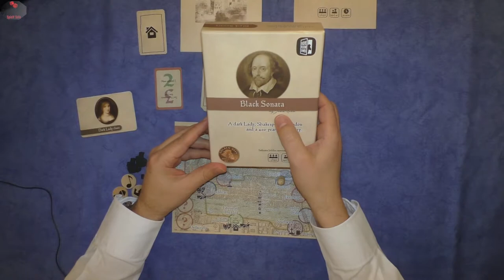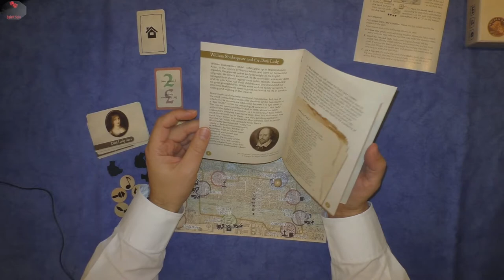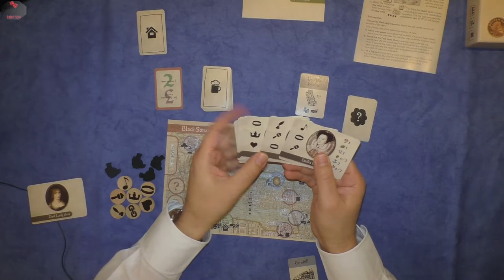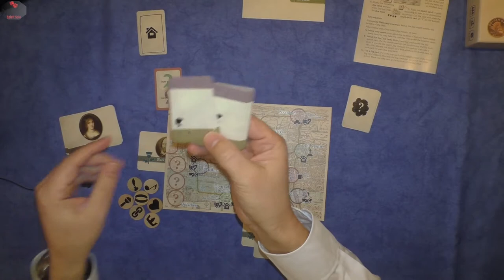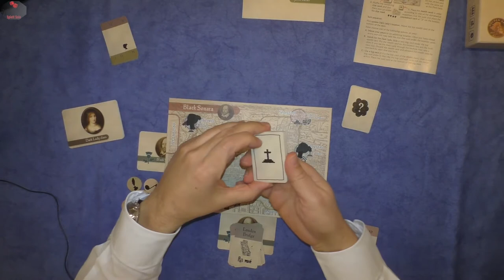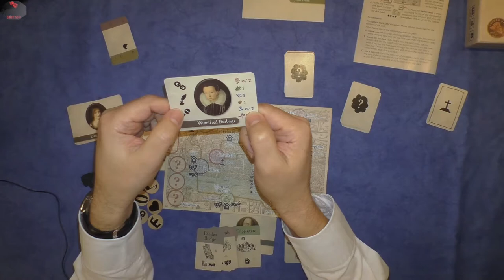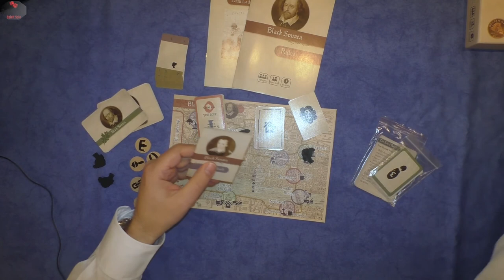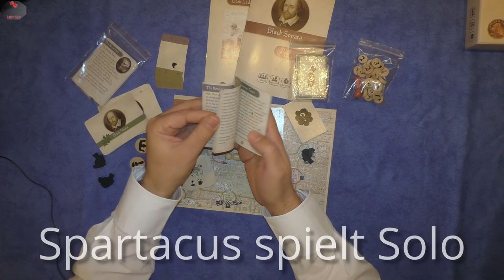Let's Play: BlackSonata #01 - Base Game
Heute spielen wir einen Neuankömmling: Black Sonata von Side Room Games.

Es ist aus einer Kickstarter-Kampagne vom Januar 2020, die hier hier findet

Weitere Let's Plays, auch mit den Erweiterungen, folgen.

- HUNTED - mining colony 415, Barrett Publishing, 2020
- HUNTED - Kobayashi tower, Barret Publishing, 2020
- IT Startup - The Card Game, Mateusz Kupilas, 2020
- Kanban EV, Eagle Gryphon Games, 2020

HUNTED, IT Startup und Kanban EV sind aber auf dem Weg und sollten in den nächsten Wochen eintrudeln.
Und bei Gloomhaven sind wir mit der Kampagne noch nicht weit genug, dass ich die Solo Kampagne starten könnte.

Euer Spartacus